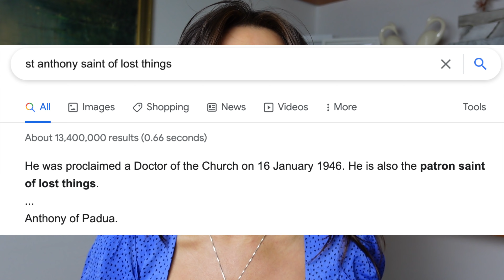How to Manifest! Instant Manifestation Success Stories [Winning Competitions, Guardian Angel & more]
How I manifest things daily. Many of these things manifest instantly, in just a few minutes!

As you may have noticed, I'm speaking more about the Law of Assumption than the Law of Attraction at the moment, and they are not completely separate, they are connected.

Have you ever manifested similar things to what I mention in this video?

👑 Apply to Join our next Transformation Challenge (click for more info)

🎁✨ GIFT! FREE STEP BY STEP GUIDE AVAILABLE

🔥 WISIO [NEW]: Got a BURNING QUESTION and want Lucie to see it & personally answer it?

BRAND NEW PROGRAMMES!!
1. Reprogram Your Mind to Heal and LOVE YOURSELF.
2. Reprogram Your Mind to BELIEVE IN YOUR VISION.

The intro music a song called Vuelta al Sol by Tomas Novoa (from Artlist) and the soothing music is a 10 Hour Meditation Track from Indie Box.